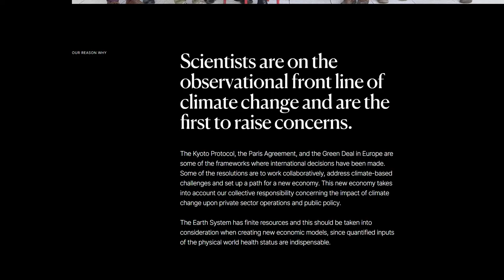LOBELIA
a Masterpiece web design project by Plastic. from Spain was awarded the Site Of The Day certification on Nov 2 - 2022. Congratulations🎊
Earth Observation to address the climate emergency